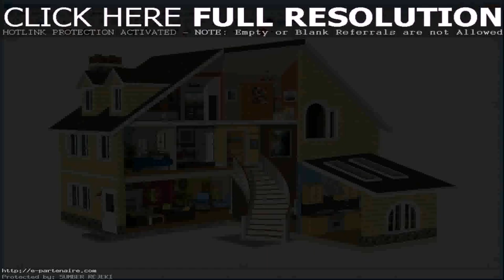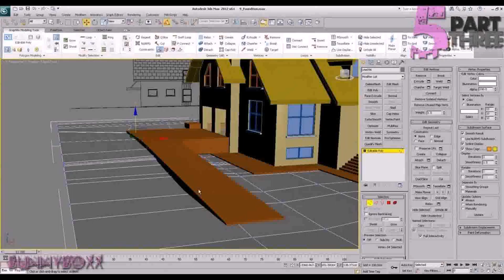Software To Design Front Elevation Of House (see description)